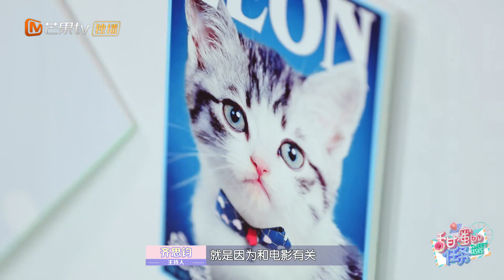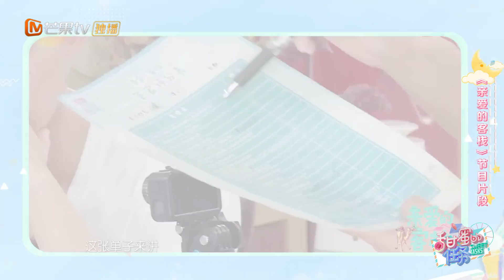《甜蜜的任务》第48期：阚清子现场求助陈伟霆吴磊遭拒？ 曝与朱一龙拍戏趣事！ Sweet Tasks 20191230【湖南卫视官方HD】